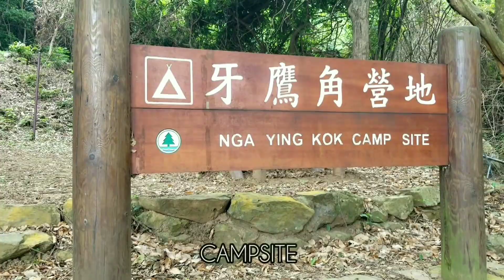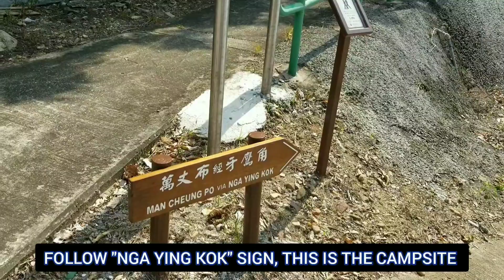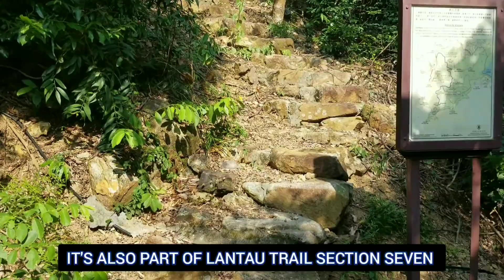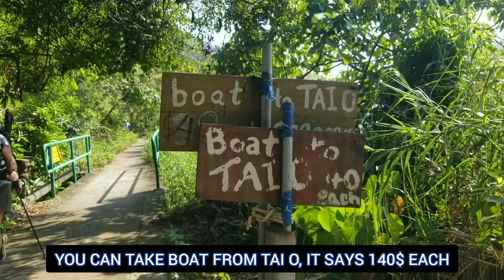TAI O LANTAU ISLAND CAMPING | NGA YING KOK CAMPSITE | HOW TO GET THERE, HIGHLIGHTS